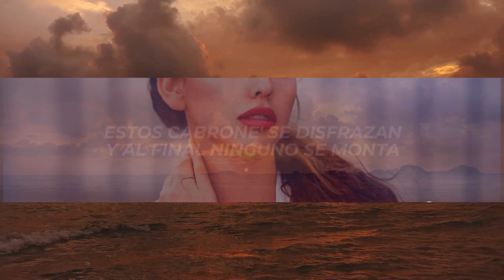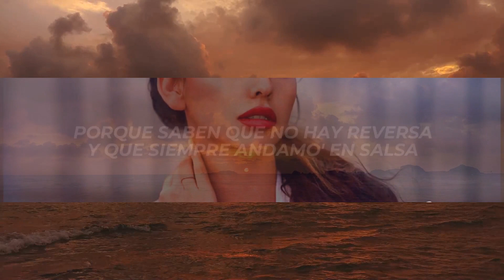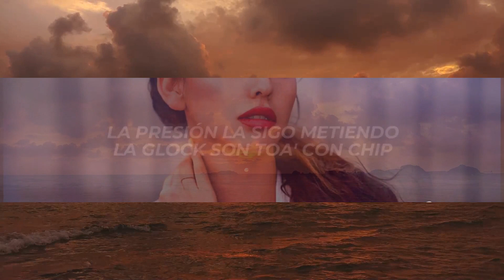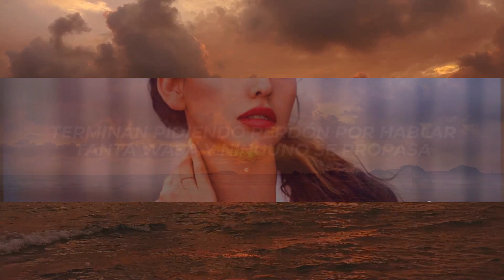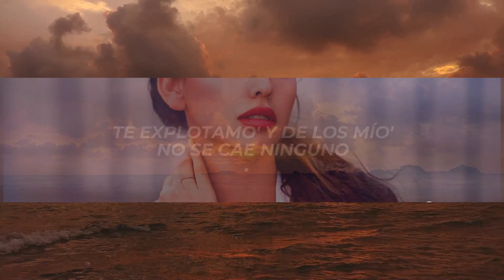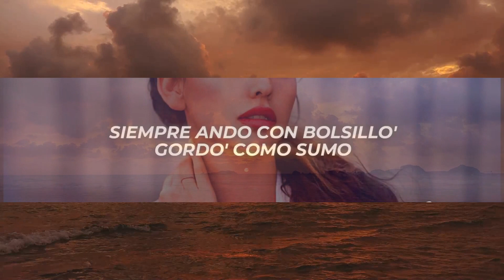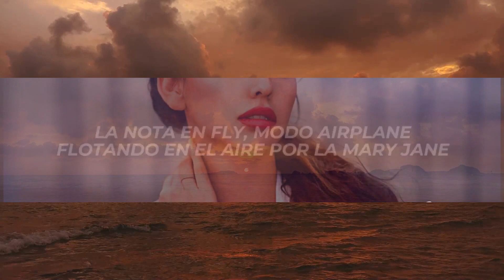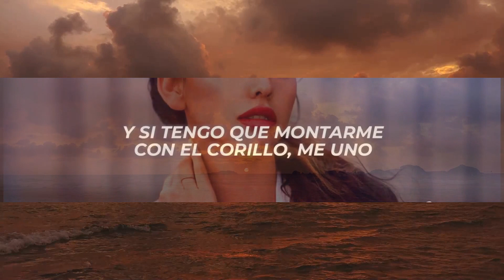Brytiago - Designer (Letra/Lyrics) | 1 Hour Version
✖ Follow: @BRYTIAGOTV

✖ Foto:
🎤[Letra de "Designer"]

[Intro]
Déjate pista para seguir hablando mierda
Por ahí pa'bajo, los callaíto', hijueputa
Estos cabrone' se disfrazan
Y al final ninguno se monta
Terminan pidiendo perdón por hablar tanta wasa
Y ninguno se propasa
Porque saben que no hay reversa
Y que siempre andamo' en salsa

[Coro]
Y se molestan porque I got design on me
Los veo roncando con el cuero
Y prendas que no son de ustede'
Yo siempre con diamante' on me
Tú eres de los que desea el mal
Me saluda y despalda te pone' a estar hablando de mí
Tiran por las rede' y no mandan el PIN
La presión la sigo metiendo, la Glock son toa' con chip
De espalda te pone' a estar hablando de mí

[Verso]
Tan mordío' y las puta' llenándome de lipstick
En cuatro moviendo el culo, quemando Cristi
La grabo en 360°, de propina son mil qui
Calentona por el whiskey
En el pedal lo que tú ahorras pa' tirar en District
Y al final te pillamos solo, esto es un juego UNO
Te explotamo' y de los mío' no se cae ninguno
Siempre ando con bolsillo' gordo' como sumo
Y si tengo que montarme con el corillo, me uno
La nota en fly, modo airplane
Flotando en el aire por la Mary Jane
Flotando en el aire por la Mary Jane, ey
Un poquito de wax en el pen
Siempre Gucci, Philipp Plein, Ballmain

[Coro]
Se molestan porque I got design on me
Y prendas que no son de ustedes